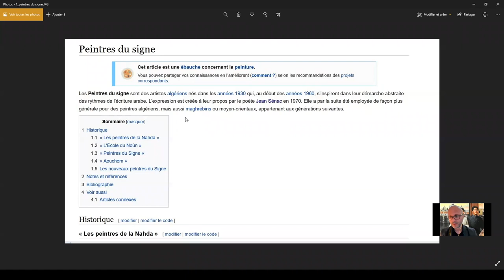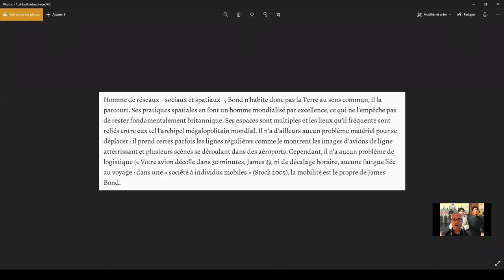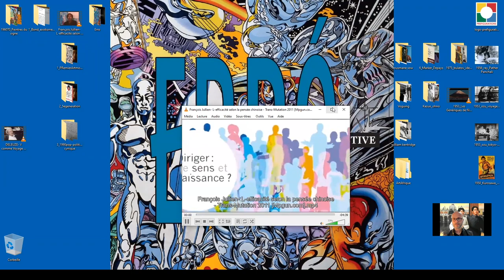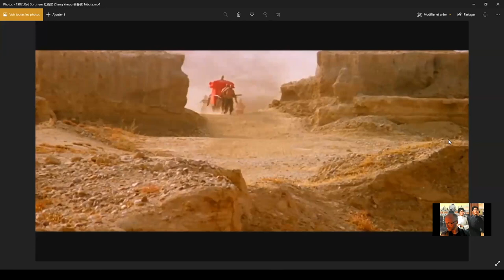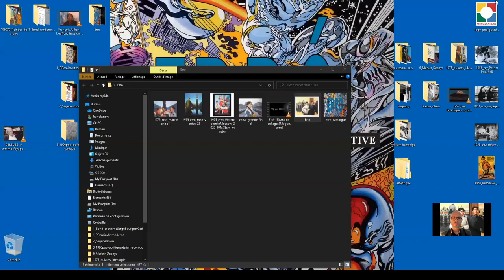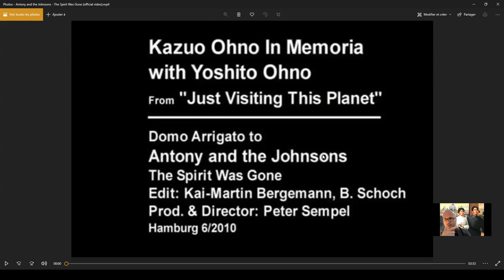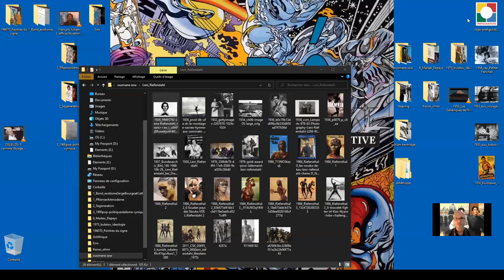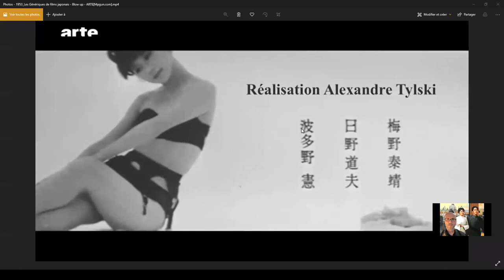La relecture de l'histoire, Sow, Yimou, Kentridge, Boulatov, Ohno - Episode 24 - HDACR4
L’ART CONTEMPORAIN EN RÉSEAUX 1975 à 1995
CHAPITRE 3 : DETERRITORIALISATION

Episode 24 : La relecture de l'histoire. Sow. Zhang Yimou. Kentridge. Boulatov. Ohno

Et si le travail sur l'histoire, le rapport aux pouvoirs permettait cette DÉTERRITORIALISATION de l'art plus qu'un regard par la figure de l'étranger ? Un lien a tisser entre des créateurs éloignés.

Avec Ousmane Sow,  James Bond, Kenneth White, Wang Guangyi, Li Shan, Zhang Yimou, Chen Kaige, François Jullien, William Kentridge, Akira Kurosawa, Erik Boulatov, Kazuo Ohno

Conférence de Franck SENAUD

Sommaire :
00:01:24  Les peintres du signe en Algérie
00:06:00   La James Bond déterritorialisation
00:18:12  François Julien
00:21:16  Art et images d'artistes chinois
00:35:04  Erro, peintre collage et assemblage
00:39:42  Boulatov, peintre russe
00:42:05  Décalage avec Chris Marquer, écrivain et monteur
00:47:37  Danseur Japonais Kazuo Ohno
00:50:40  Sculpteur Ousmane Sow, inspiré par les photographies de Leni Riefenstahl
01:00:00  Génériques japonais